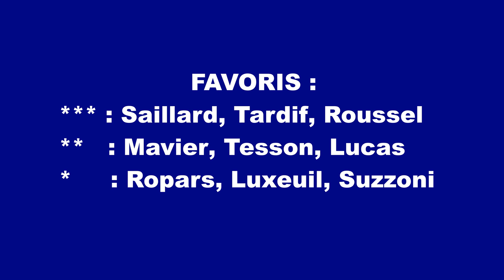Course 3e, Juniors Le Chesnay 2017 !